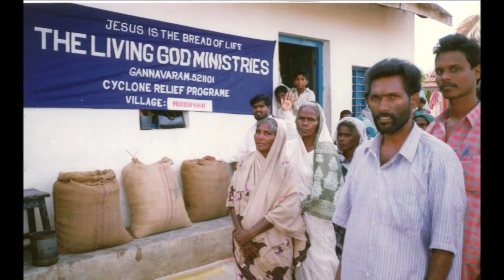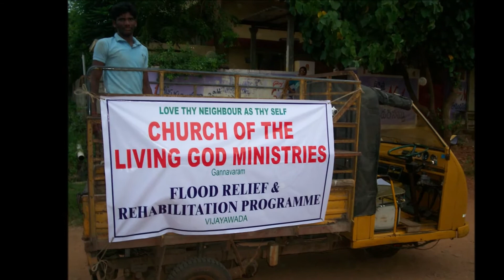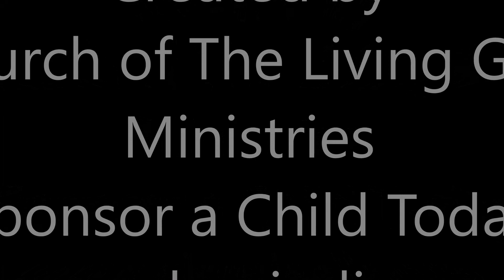Church of the Living God Ministries 1992-2018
EVANGELISM: Many of our remote village evangelists need of motor bicycles/Scooters which carries our Team to Gospel Meetings and Villages outreach programmes to far villages.
The AGAPEChildrenHome is a Christian-based home for disadvantaged boys and girls facing difficult circumstances in their lives, many times at no fault of their own. Many of the children we serve struggle with the effects of poverty, abuse or neglect and in most cases, just need stability and a little extra CARE, love and support to reach their full potential.
Our goal is to provide hope and healing in a Christian environment, where kids can develop academically, physically, socially, and most important, spiritually.
Free material aid distribution to cyclone and fire victims as the shape of income generating purpose and providing  clothing, food, medical aid and Bibles, Fish Nets, Seeds, Water Buffalo etc.
there are 200 leprosy victims are in 5 centers in 5 districts   need of help to meet at least  basic  needs of  food, clothing, beds, electricity, water and medical help.
There are hundreds  of villages mostly the tribal, Dalits and slum areas are desperate need of water, they are facing a lot of difficulties to get the water, some them going  miles together to fetch the drinking water, so please help  to drill a borehole well  and quench the thirst of the 50 families a day. many colonies are   in desperate need of drinking water, small help brings the message of  salvation to the whole  village.